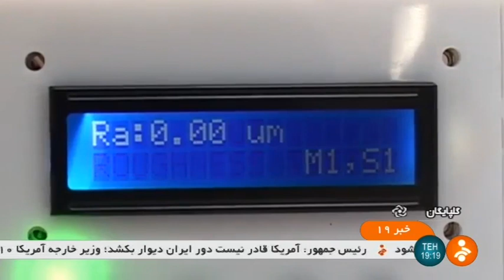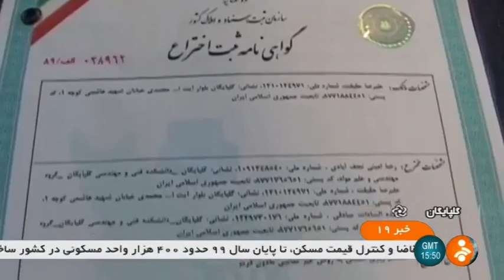Iran made InfraRed device for GUT Roughness tester, Golpayegan university of technology آزمون زبري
Iran made InfraRed device for GUT Roughness tester, Golpayegan university of technology
ساخت دستگاه زيرقرمز آزمون زبري سطح دانشگاه صنعتي گلپايگان ايران